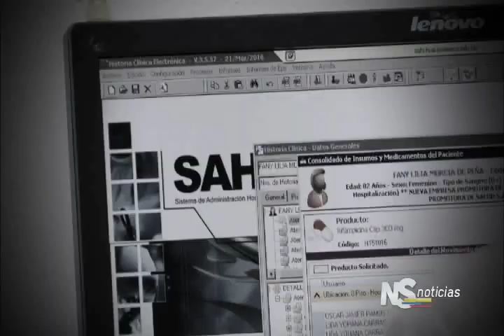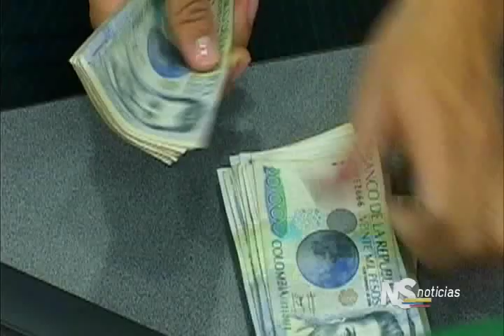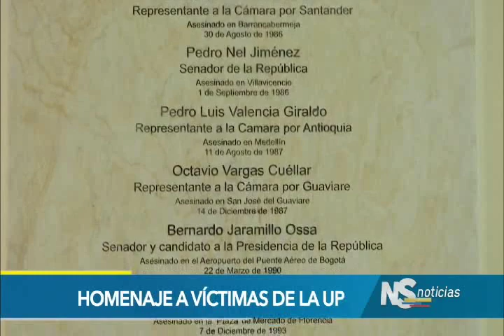Noticiero del Senado emisión completa del 11 de agosto del 2017